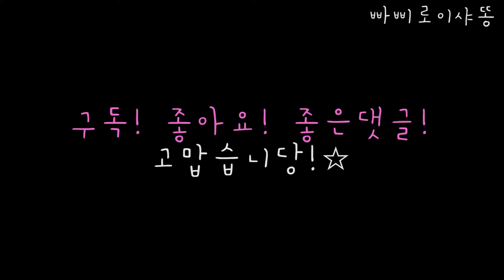[보더콜리 로이]수영 좋아하는 강아지/옥상? 옥상이라는 말이 제일좋아/루프탑수영장/귀여운 댕댕이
수영을 정말 좋아하는 보더콜리 로이 귀여워
행복한여름
혼자서도 여유롭게 수영을 즐기고 물이너무좋은 강아지
옥상? 이라는 말을 제일좋아해!! ㅋㅋㅋㅋ

빠삐로이샤똥 항상행복하자♥